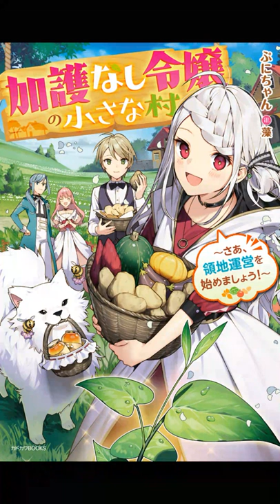A Young Girl in a Village Without Protection 02